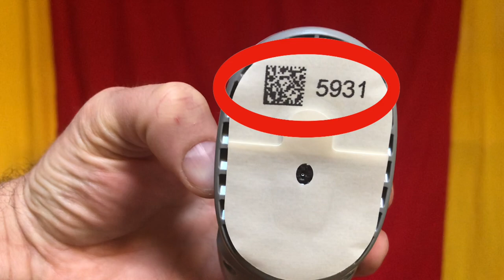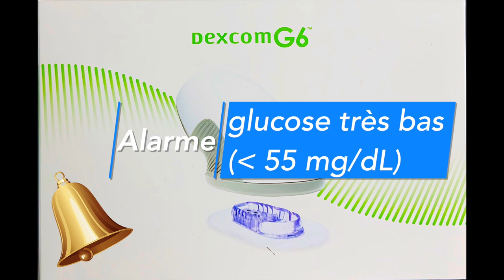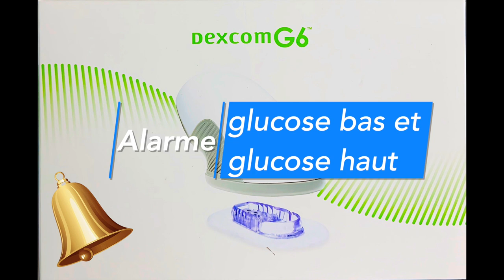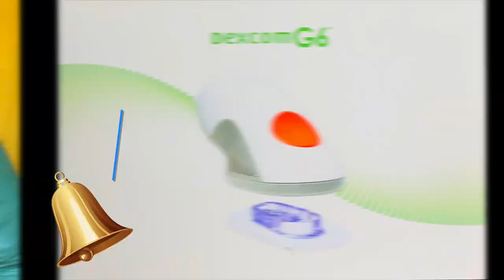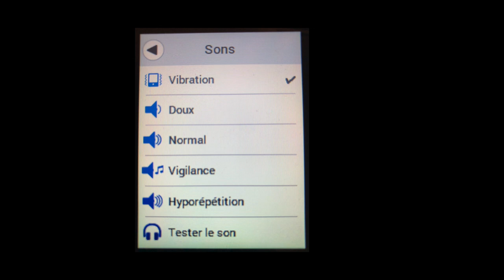Dexcom G6 : le truc génial qui pourrait être bien meilleur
Je te présente le Dexcom G6 : le bidule qui te fait sonner ta glycémie dans les oreilles. C'est de la mesure interstitielle de la glycémie.